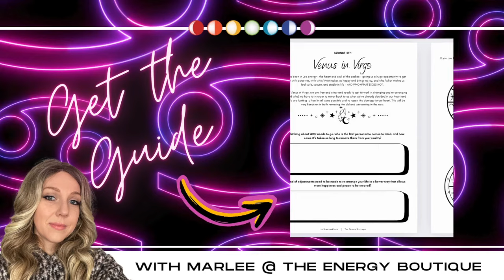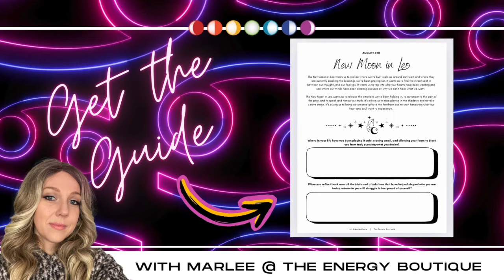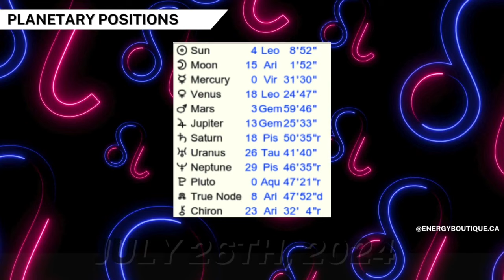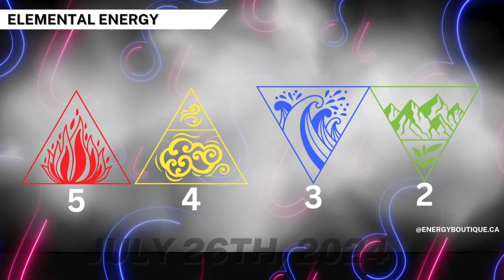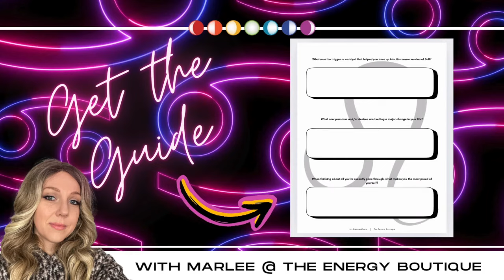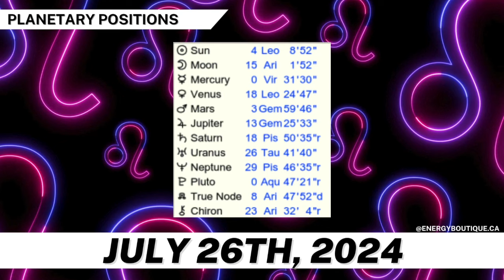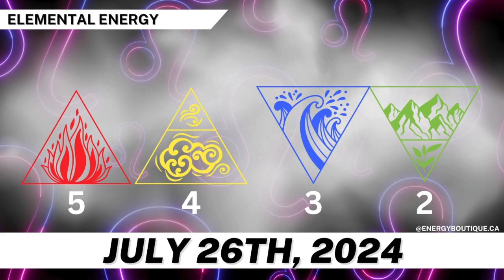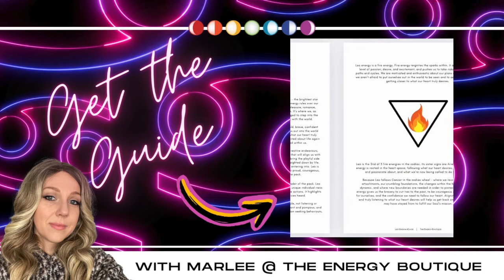ENERGY FORECAST: JULY 26, 2024